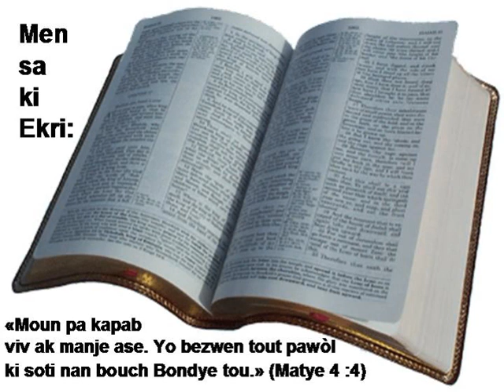B02 03 Marc N2HATSBH bible study bib la how to read the bible yahawah bible project